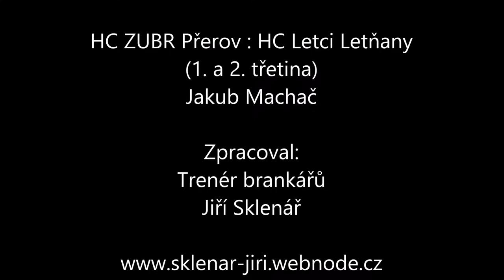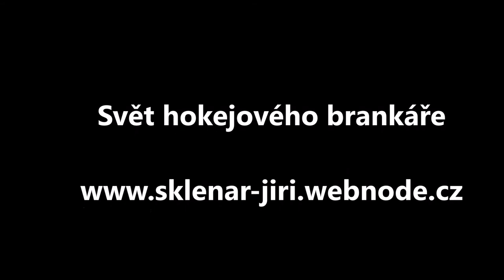Svět hokejového brankáře- Jakub Machač HC ZUBR Přerov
HC ZUBR Přerov vs. HC Letci Letňany
Sestřih zákroků- Jakub Machač
1. a 2. třetina